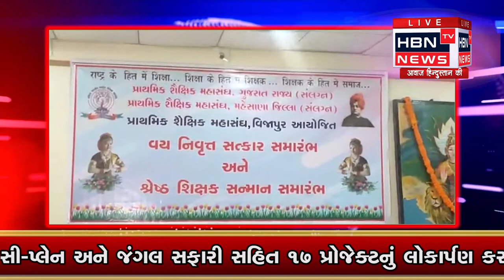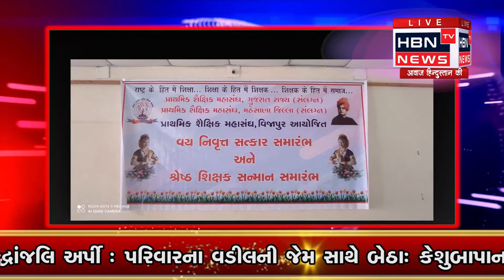પ્રાથમિક શૈક્ષિક મહાસંઘ વિજાપુર આયોજિત વય નિવૃત્ત સત્કાર સમારંભ અને શ્રેષ્ઠ શિક્ષક સન્માન કાર્યક્રમ